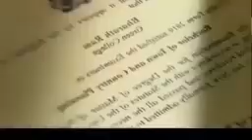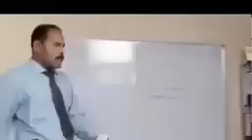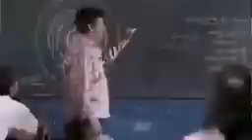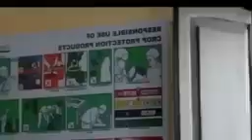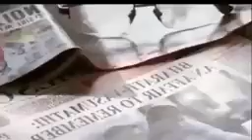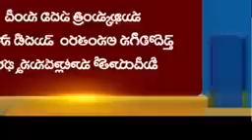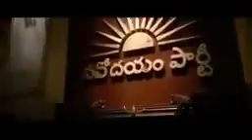Superhit New Release South movie..